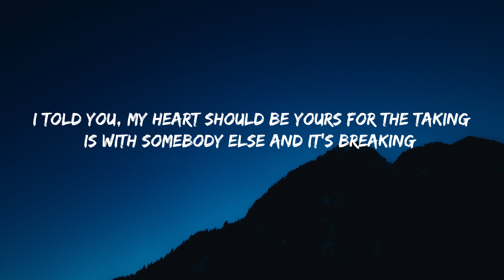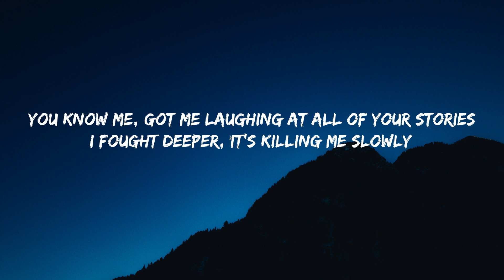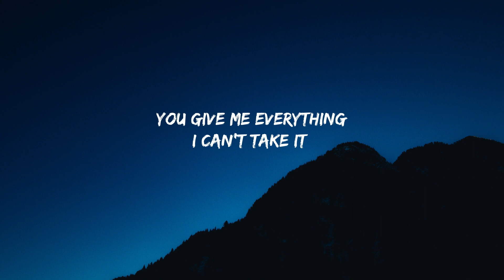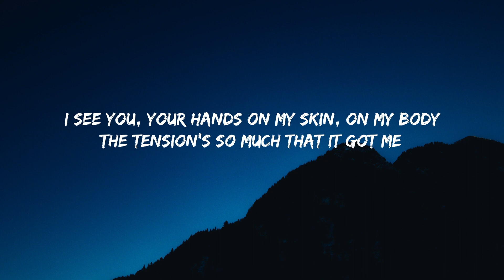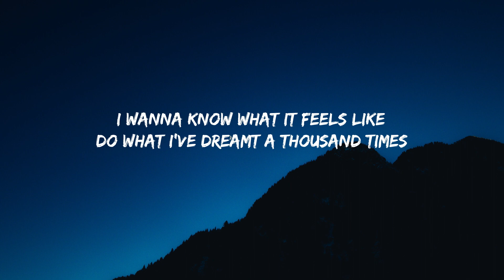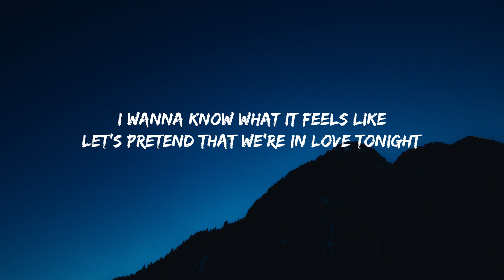SLANDER & Kiiara - Nothing Hurts Like Goodbye [Lyrics]